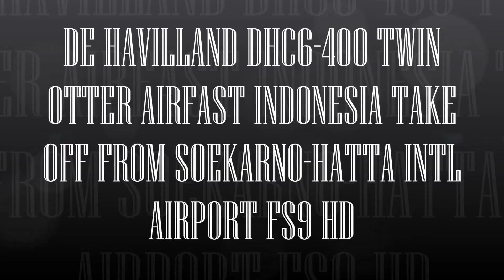DE HAVILLAND DHC6 400 TWIN OTTER AIRFAST INDONESIA TAKE OFF FROM SOEKARNO HATTA INTL AIRPORT FS9 HD